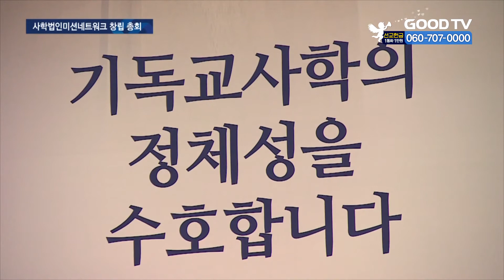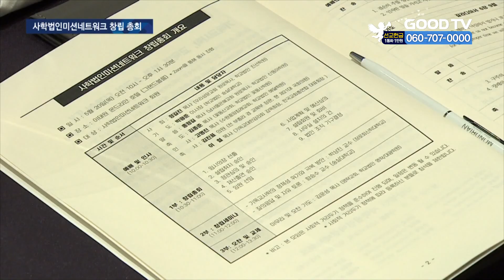기독사학 법인 연합단체 창립…본격 활동나서 [GOODTV NEWS 20210520]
기독교학교 135년 역사상 처음으로 기독교사립학교들이 연합체를 설립했습니다. 창립 총회를 갖고 기독교사학 증진을 위한 본격적인 활동을 예고했는데요. 법인 간 협력 증대를 통해 기독교학교 발전에 큰 역할을 할 것으로 기대를 모읍니다. 최상경 기자의 보돕니다.

기독사학 법인들의 연합체인 사학법인미션네트워크가 창립총회를 갖고 본격적인 활동에 들어갔습니다. 기독교학교의 존립과 발전을 위해 출범한 지 2개월 만입니다.

이날 총회에서는 정관 제정과 임원 선임, 재산 출연과 사업계획 등 법인 설립에 필요한 안건을 결의했습니다.

초대 이사장엔 한동대학교 이사장인 온누리교회 이재훈 목사가 선출됐습니다. 이재훈 이사장은 기독교사학의 정체성을 수호하는 데 최선의 노력을 기울이겠다고 밝혔습니다.

(이재훈 초대 이사장 / 사학법인미션네트워크)
기독교사학의 법인의 역량을 강화시킬 수 있는 다양한 연수활동 등을 통해 오늘날 500여개의 기독교학교의 교육적 책무를 다할 수 있도록 앞장서고자 합니다.

미션네트워크는 앞으로 기독교학교의 자주성과 공공성을 증진시킬 수 있는 교육정책을 연구하고, 유관단체들과의 교류를 강화하기 위한 활동도 벌이기로 했습니다.

또 공식 법인기관으로서 기독교학교 지원 체계를 구축하고 연수와 세미나를 정례적으로 개최해 학교운영 방안 등을 공유할 계획입니다.

이를 통해 기독사학법인 간의 협력을 증대하는 한편, 기독 교육 발전에도 도움이 될 것으로 기대를 모으고 있습니다.

(고명진 이사장 / 예닮학원)
다음세대가 정말 말씀세대, 교회세대, 예수님을 닮아가는 예닮세대 될 수 있도록 그렇게 마음을 함께 모으면 하나님께서 역사하셔서 역사의 거룩한 흔적을 남기는 대한민국 기독교사학이 되리라고 확신합니다.

법인들은 "정부의 사학 공영화 정책으로 기독교사학의 존립기반이 흔들리고 있다"며 "발전적인 정책과 대안을 제시해 나가면서 건학 이념을 구현하기 위한 발판을 마련하겠다"고 다짐했습니다.

미션네트워크는 현재 법인 인가 신청을 한 상태로, 행정적 절차를 거쳐 2개월 내 법인 설립을 완료할 계획입니다.

* 방송시간
 GOODTV NEWS

● 본방 : 월 ~ 금요일 21:50
● 재방 : 화 ~ 금요일 06:50  /  토요일 06:00
● 삼방 : 화 ~ 금요일 12:00   /  토요일 14:00

* 시청방법

- IPTV: KT Olleh TV 234번, SKB Btv 303번, LG U+ 273번
- 위성TV: KT 스카이라이프 186번
- 케이블: Btv 케이블 224번, LG헬로비전 289번, 딜라이브 303번,